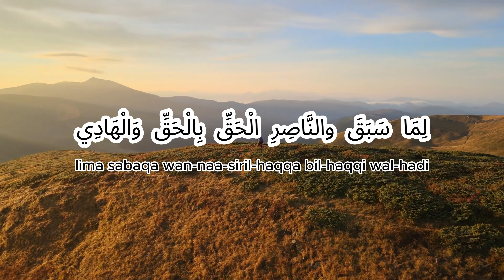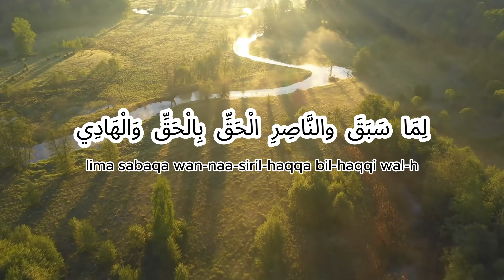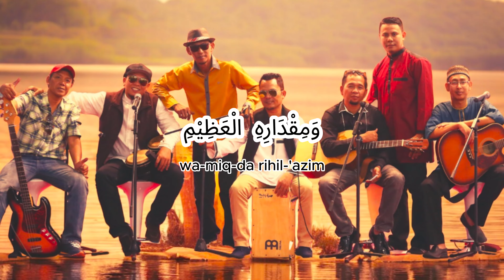Seventh Musafir - Selawat Fatih (Selawat Pembuka)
Artist: Seventh Musafir
Song: Selawat Fatih (Selawat Pembuka)

Introducing Seventh Musafir, a collective of seven talented Malaysian musicians dedicated to spreading the message of peace and spirituality through their unique approach to Street Da'wah. The group is comprised of:

1. Sofian (Yanz)
2. Nurshadunizam (Zack)
3. Kamaruddin (Atan)
4. Saladeen (Mamat)
5. Wan Mohd Ikhmal (Emal)
6. Mat Zah (Remy)
7. Nor Azlan (LAN)

Seventh Musafir captivated audiences during the World Mawlid Celebration in October 2020, delivering soul-stirring performances of selawat and mawlid. To preserve the cherished memories of that event, they recorded their recitations in the studio, allowing fans to relive the spiritual upliftment.

"Our mission is to share songs that focus on divinity, advice, and remembrance (zikir) in a relaxed and engaging manner. We're committed to reaching all layers of society, including non-Muslims, through our music.

The relaxed, acoustic rhythms of Seventh Musafir blend seamlessly with easy-to-understand melodies and lyrics, making our message accessible and enjoyable for everyone. Each song emphasizes daily zikir, aiming to cultivate a culture of constant remembrance of Allah, In Shaa Allah."

Join us as we continue our journey of spreading love, faith, and positivity through the power of music! ✨🎶